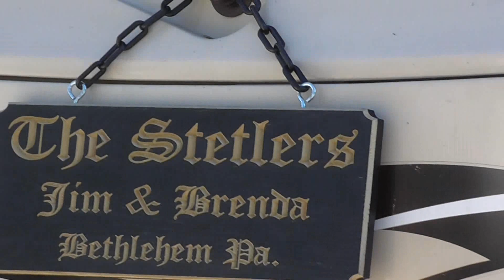BayBayouRV12312017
Bay Bayou RV Park Tampa Florida
Dec 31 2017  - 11:00AM golf Cart ride